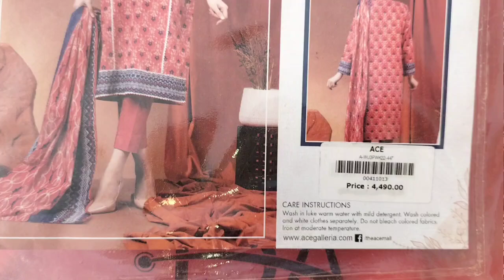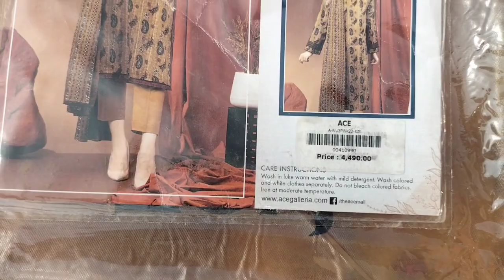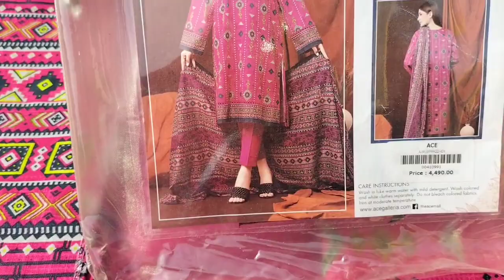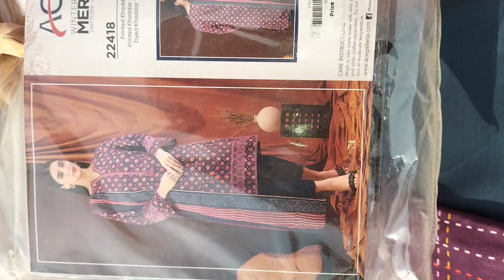Winter biggest parcel Opening | Ace merak winter collection sale 2023 | SS family and vlogs